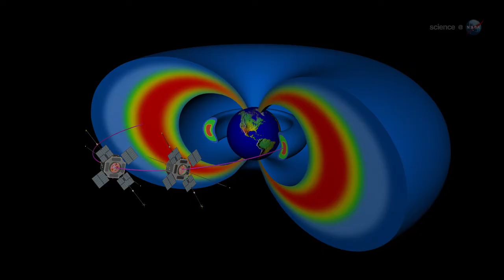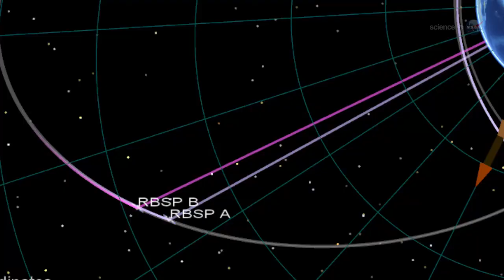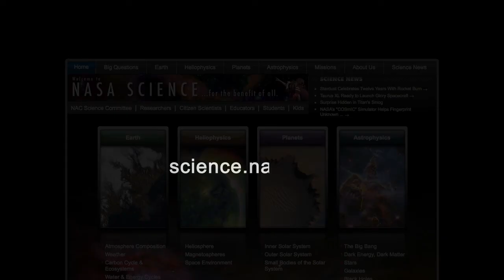ScienceCasts: The Sound of Earthsong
A NASA spacecraft has recorded eerie-sounding radio emissions coming from our own planet. These beautiful "songs of Earth" could, ironically, be responsible for the proliferation of deadly electrons in the Van Allen Belts.